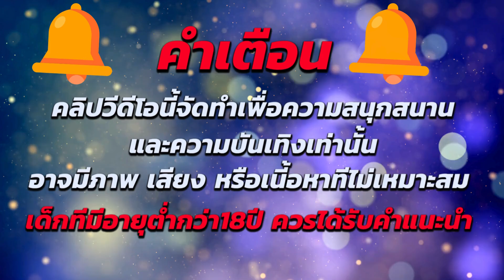เว็บ สล็อตฝาก 5รับ100 สล็อตทุนน้อย ฝาก 5 รับ 100 โปรฝาก5รับ100 ถอนไม่อั้น วอเลท